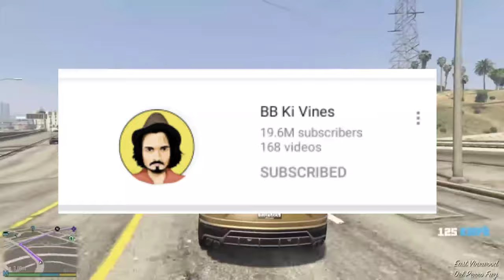BABA KA DHABA ELVISH YADAV LAKSHAY CHAUDHARY SAMRAT BHAI EXPOSED REAL FACE / BB KI Vines TRIGGERED .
Baba ka dhaba EXPOSED

Baba ka dhaba real face

SAMRAT BHAI EXPOSED

SAMRAT BHAI real face

Lakshay CHAUDHARY EXPOSED

LAKSHAY CHAUDHARY real face

Elvish yadav real face

Triggered insaan video update

BB ki Vines covid positive